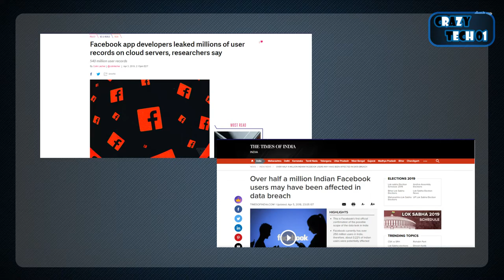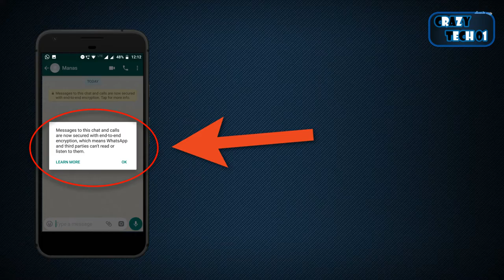Is social media safe?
Link:
hi friends i am mayank and this video is all about how safe social media is with our data .Thanks for watching my video if you like my video so give a like and subscribe my channel .